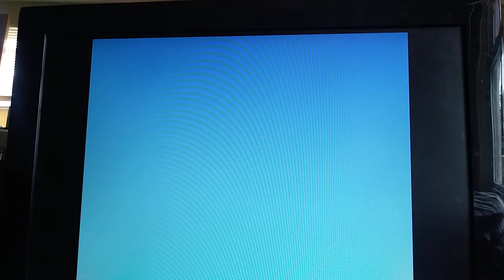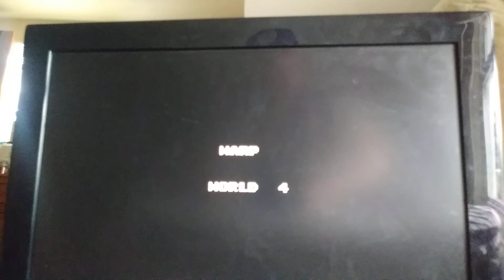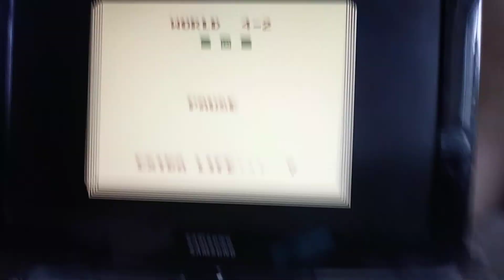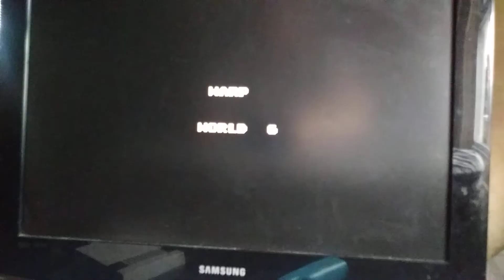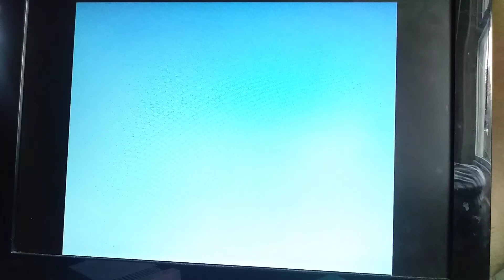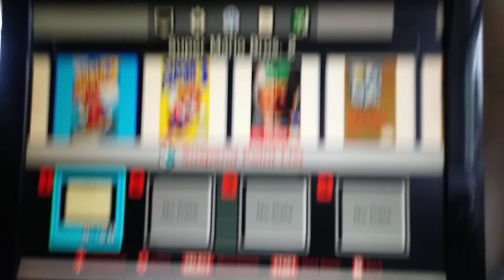Lets play super mario bros 2 (nes)